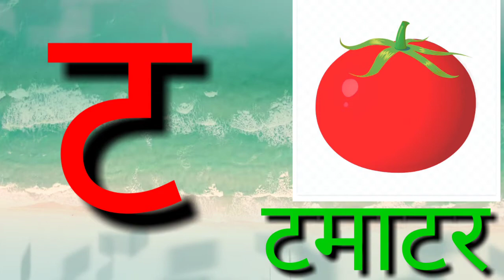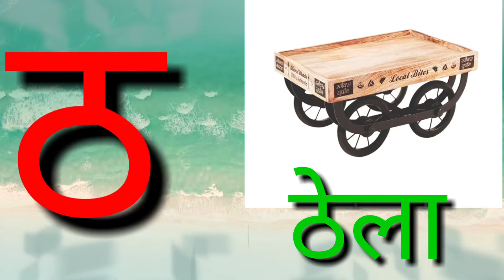हिंदी वर्णमाला सीखे हंसते-हंसते सभी व्यंजन वर्णों का ज्ञान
हिंदी वर्णमाला बहुत ही रोचक तरीके से बताई गई है वर्णमाला की व्यंजन वर्णों को संगीत के माध्यम से हंसते हंसते सीखें और यह चैनल आपके बच्चों के लिए बहुत ही उपयोगी है जिससे बच्चों का बेसिक ज्ञान अच्छे से हो सके इसी को ध्यान में रखते हुए  इस चैनल पर  बच्चों से संबंधित  ज्ञानवर्धक  प्रेरणादायक कहानियां  और बेसिक जानकारी  बहुत ही रोचक तरीके से बताने का प्रयास किया जा रहा है क्योंकि बिना नीव के भविष्य में समस्या आती है इसी को ध्यान में रखते हुए संपूर्ण वर्णों का ज्ञान और सामान्य जानकारी उपलब्ध करवाई जा रही है किसी प्रकार के सुझाव के लिए कमेंट करें और हमारा हौसला बड़े जिससे और भी बेहतर जानकारी आपको उपलब्ध करवाई जा सके

Hindi varnamala
k kha g
Varnmala sikheKhel
Khel me sikhe
Vyanjan varna
Gyan Ganga Hindi varnamala
Hindi alphabet
हिंदी वर्णमाला
सीखे व्यंजन वर्ण
हिंदी अल्फाबेट
वर्णों की पहचान
वर्ण कितने होते हैं